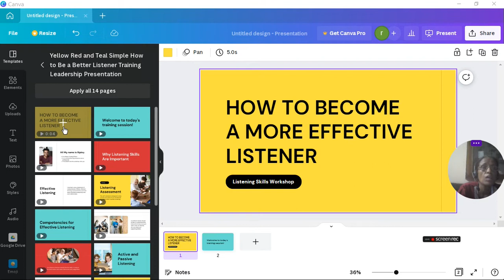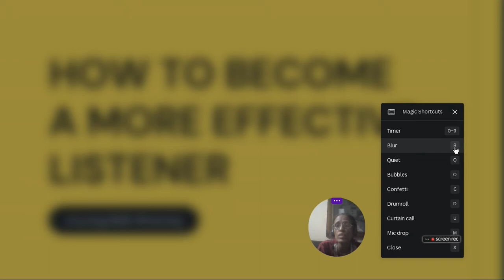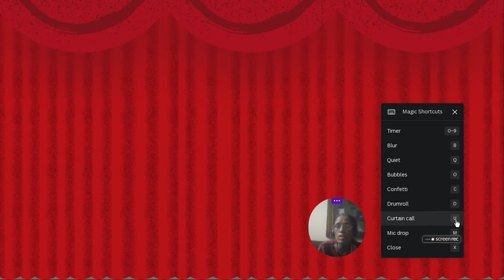The Canva Magic Keyboard Shortcut PART2 || New Feature in Canva for presentation || ratan agarwal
The Canva Magic Keyboard Shortcut PART2 | New Feature in Canva for presentation

The Canva magic keyboard shortcut is amazing. It is a brand new feature in Canva. You click a certain key on your keyboard and it pops up a search box for you to find elements you want to use in your design.

Magic Keyboard Shortcuts covered in this video are-

Timer    0-9
Blur    B
Quiet   Q
Bubbles   O
Confrett   C
Drumroll          D
Curtail Call  U
Mic Drop  M
Close    X

Enquiered by viewers-
How to use Magic KeyBoard Shortcuts
How do I use magic shortcuts in Canva?
How do you open magic in Canva?
What are Canva shortcuts?
When working in Canva a keyboard shortcut helps you work faster What is the keyboard short for adding a text box?
Where is Magic Resize in Canva?
What is magic recommendations on Canva?